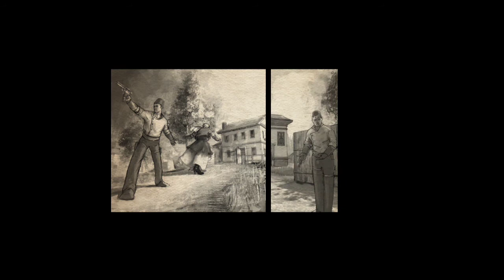Hostage |Zaptiye Gameplay#6